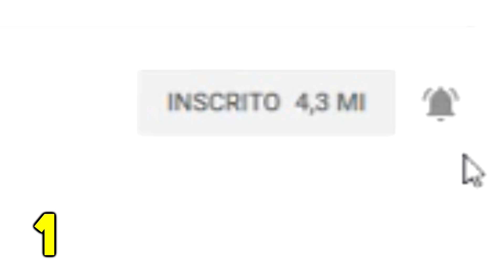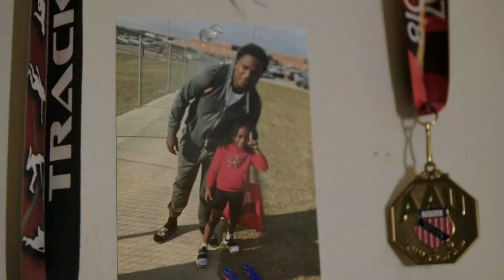7 CRIANÇAS COM SUPERPODERES REAIS (Parte 2)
Ter um superpoder as vezes não significa que você pode atirar raios lasers pelos olhos, mas sim fazer ou ter algo muito diferente, que a maioria das pessoas não possuí ou não consegue fazer. E acreditem, existem diversas pessoas pelo mundo com tais habilidades. Eu sou o Erick, e esse é o Área Curiosa. E no vídeo de hoje você confere essas 7 CRIANÇAS QUE NASCERAM COM SUPERPODERES REAIS, Parte 2.